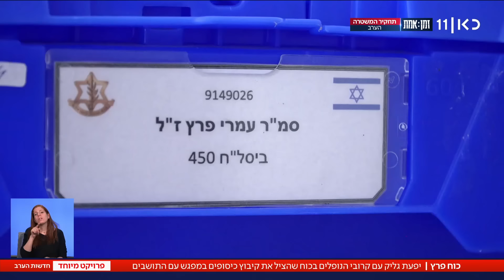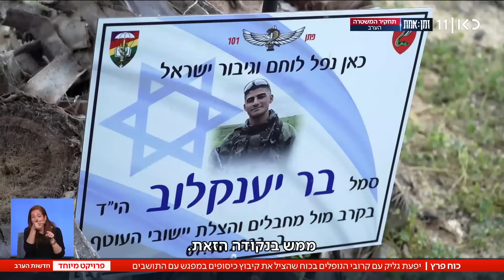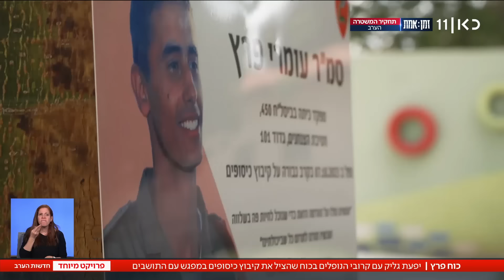משפחת הלוחם שהציל את כיסופים - במפגש מרגש עם תושבי הקיבוץ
כאן חדשות | סמל ראשון עומרי פרץ הוביל את הצוות "כוח פרץ" לקו האש בכיסופים, ונפל יחד עם חייליו בקו הראשון של בתי הקיבוץ. האזרחים שחייהם ניצלו בזכות הצוות, רצו להודות למשפחות על כך שבמותם הצילו חיים. היינו במפגש הראשון והמרגש בין ההורים השכולים לבין תושבי כיסופים. הכתבה של יפעת גליק, מתוך חדשות הערב 27.03.24